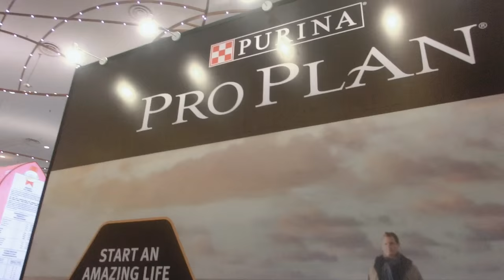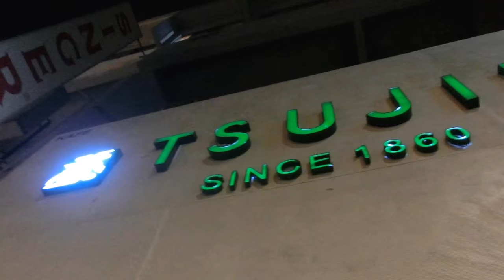FRENCH BULLDOG GATHERING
My first ever vblog!

There was a french bulldog gathering last week at KL pet fiesta, so I decided to travel down to KL for gatherings and also did some food hunt! It was the second time Dexter my bully meeting his bully friends!

If you like my video please give me a thumb up!

Songs credit to :
of Verona - This Is What It Sounds Like
Tom Misch - Sunshine